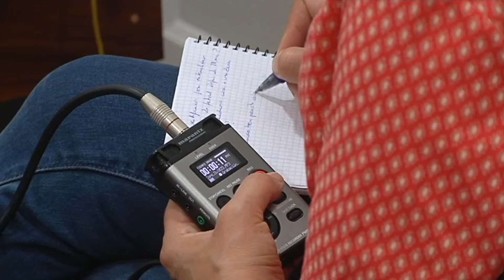PSOE sobre OUFF 315